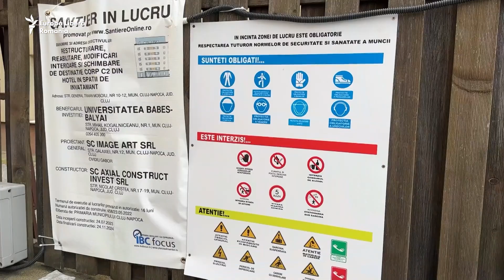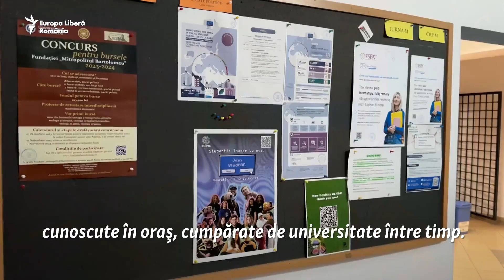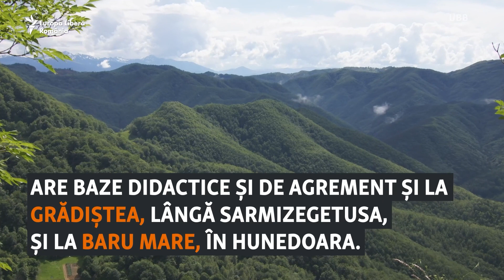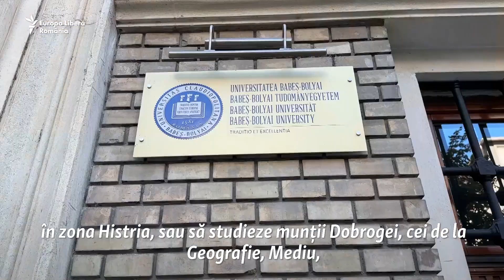Marile universităţi din România cumpără hoteluri, pensiuni și mall-uri.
La 33 de ani de la Revoluția din 1989, marile universități din România ajung rar în Top 1.000 al celor mai performante din lume. Își măresc însă constant patrimoniul cu achiziții spectaculoase: de la hoteluri, la pensiuni la munte și la mare, castele și chiar mall-uri. De ce?

2️⃣ Secțiunea de comentarii nu poate fi utilizată în scopuri comerciale.